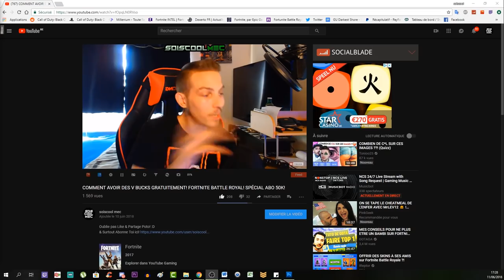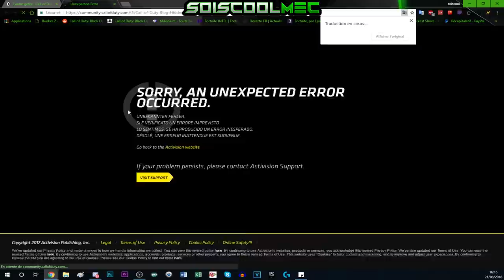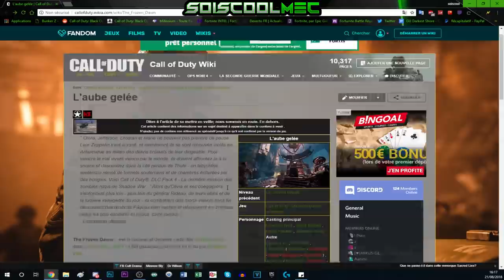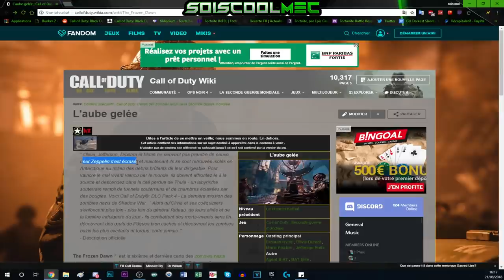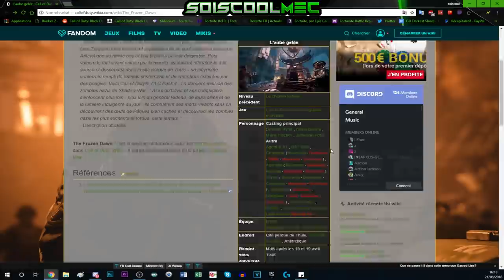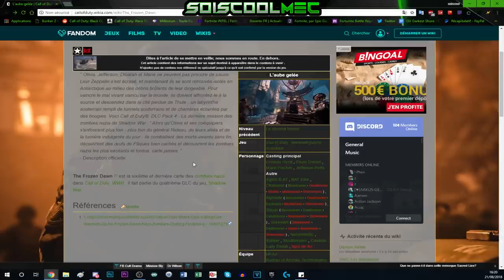PREMIÈRE INFO SUR LE DLC 4! L'AUBE GLACIALE! IMAGE-LIEUX-HISTOIRE! COD WW2 ZOMBIE INFO NEWS!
Vidéo CoD IW Zombie:
Clés Illimité:

"SOISCOOLMEC"

"STRIKESOISCOOL"

Top Don!!!
187 COD CreV al-pha-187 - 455€
Loic Hemon - 452€
Joohny34 - 367€
Dropdead_boy - 288€
Donovan - 205€
AmneesiaaKush - 164€
BlackFires - 159.5€
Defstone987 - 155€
Audrey Marley - 138€
Tibo's - 100€
Stéphane - 80€
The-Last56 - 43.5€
Ambre Bourdarie - 41€
Allan - 40€
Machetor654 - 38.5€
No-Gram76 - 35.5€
Olivier - 30€
LeGameurDu59 - 25€
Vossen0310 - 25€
dg_smads - 23€
Zartekgamer - 21.5€
SkYzZo - 20€
Akim - 20€
ray-p-8 - 20€
RimkusRsl - 20€
BahamutChaos1 - 17€
D4FT-P3DR4U - 15.5€
K07C - 15€
crowszero72 - 13€
Fabonobo - 12€
xDi4boLiKzZ - 11€
kvvd-Xday_zX - 11€
NexTaz - 10€
Dryz Glitcher - 10€
Cédric - 10€
Xx_rohn25_xX - 10€
WhiteShade59 - 10€
Alexandre - 6€
LpkAyaa - 6€
Aurelien Jouart - 5.5€
BryanBancilhon - 5€
Delta-Glitching - 5€
Azox-nono - 5€
Creeper2000 - 4€
Luaz - 4€
MissShanna - 3€
YTB gaming fr - 3€
LSD_chirurgien_sur_dent_ - 3€
FyRe Clan - 3€
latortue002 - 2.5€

Musique Outro!